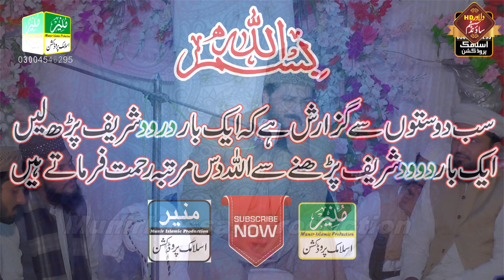Aao Gallan Kariye Yaar Dian,Punjabi Naat,Syed Burhan Haider Shah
Tilawat,Naat,Kalam,Naqabat,TilawateQuran,Bayan,Speech
مہربانی فرما کر ہمارا چینل سبسکرائبر کر دیں۔

Aao Gallan Kariye Yaar Dian
Punjabi Naat
Syed Burhan Haider Shah

Punjabi Naat
emotional naat
Most beautiful Kalam
Ijaz hussain shakar garhi